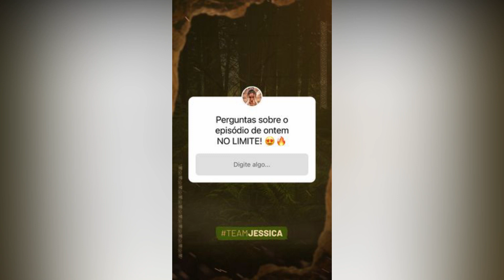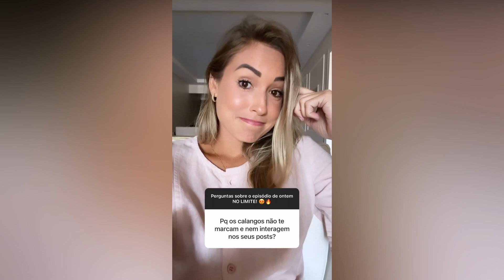Jéssica revela os bastidores do 'No Limite' E depilação das partes íntimas “Um matagal”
Aqui no canal tem vídeo todos os dias trazendo as principais notícias e novidades sobre os famosos.